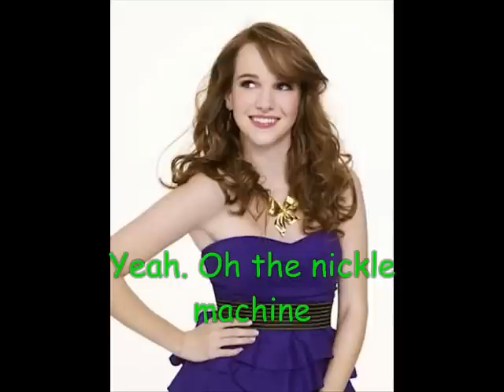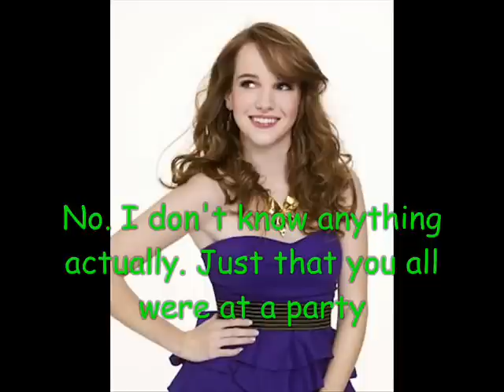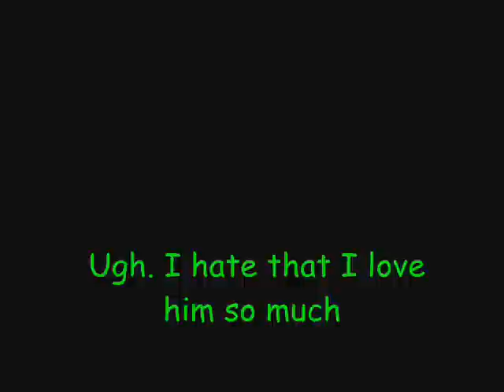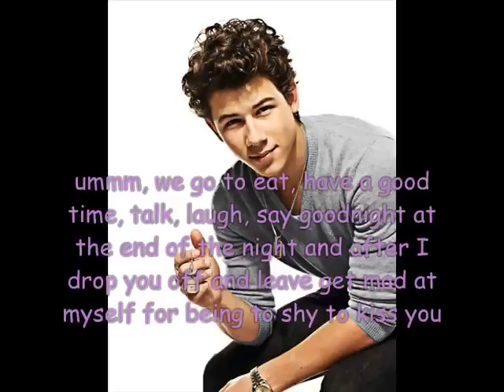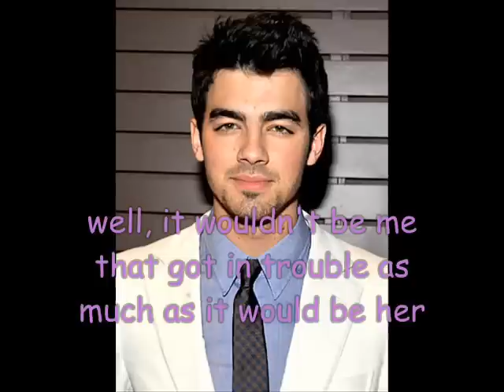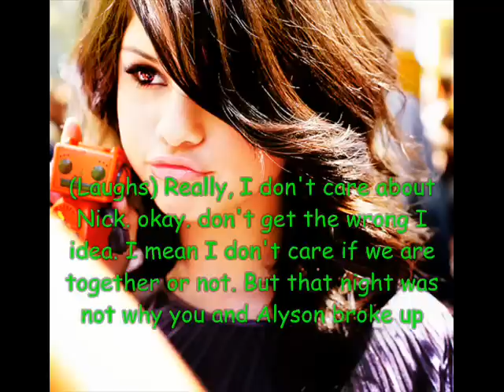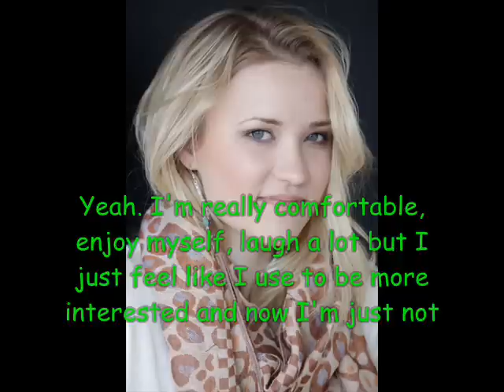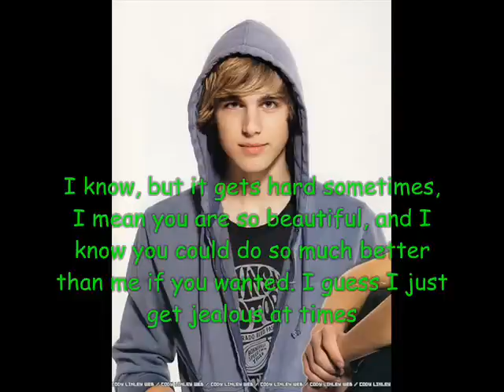A Jonas Love Story "Sexy dramatic relationships" (124) RATED R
The next day with Chelsea, Emily, Nichole, Kevin, Kay, Cody, Selena, and Daren
Emily: I love this restaurant
Kay: Me too
Chelsea: This is nice
Kevin: (staring at Daren) ahuh it's great
Chelsea: Don't be rude
Kevin: I'm not being rude
Chelsea: Staring is rude
Kevin: yeah bringing somebody new into the group and not introducing him is rude too
Selena: UGH!
Kay: (Laughs)
Alyson: Yeah. you missed apologizing to one person
Cody: (sticks out his hand) Hi I'm Cody
Selena: This is Daren. Daren. that is Kevin, Chelsea's boyfriend
Kevin: hey
Emily: (To Nichole) Damn. He's hot
Daren: Hi (shakes Cody's hand)
Nichole: (Laughs) I know. We didn't get to meet him until the last day of our trip
Emily: So you and Selena are.
Selena: Dating.
Kevin: wow you've known her for 3 days and your dating? that's pretty fast
Cody: where you from Daren?
Daren: I'm from out East, but I had a few more days on my vacation so I came here
Selena: And I have known him for a week. Also, he's not my boyfriend. We are just dating
Chelsea: (gives Kevin a look)
Kevin: wow out east, so is this gonna be a long distance relationship?
Cody: yeah that shit never works out
Daren: No, I am thinking about transferring here next semester
Selena: (Smiles)
Kevin: wow that's pretty quick in like a month, you gonna be able to do it that fast?
Nichole: (To Emily so only she can hear) Yeah. He's really dreamy
Daren: I think so
Selena: (Thinks "Can he shut his mouth")
Kay: So, what's Alyson up to?
Selena: With her "Boyfriend"
Cody: she has a boyfriend too?
Selena: Yes, she does.
Kay: he's yummy too
Cody: must have been a good trip
Selena: yeah. It really was.
Chelsea: Yep
Kevin: so Kay where's the new guy you were "involved" with?
Selena: Yeah. Daren. Let's go
Kay: I don't like this place anyways.
Kevin: we just got here, why are you leaving?
Selena: Because I don't like you
Kevin: what?
Selena: Kevin. You have changed. Ever since you cheated on Taylor. You may be back with Chelsea but you haven't changed back
Kevin: what did I do now?
Kay: (Looks down)
Daren: it's ok Selena, he was just asking me questions, I can understand if he is interested in a new guy that comes into what seems like a pretty close group
Selena: Close. No. We aren't close. And I'm not mad at Kevin because he's "Trying to get to know you". I'm mad at him because he'd call me a slut/bitch ever two seconds and treat me like how he was acting. I'm sick of it and I'm not going to be around it
Kay: We will come with you
Kevin: Selena, I'm sorry about that. It was wrong. I was mad because you wouldn't stop about getting on me about what I was doing. I know it was wrong. I have said I'm sorry to everybody that was involved with that. I haven't said I'm sorry to the things I said to you yet because you guys left for Atlantic City. I kind of wanted to do it in person and in private. I guess I was wrong about that too. I'm Sorry. You can hate me if you want but I am really sorry
Selena: (Walks out)
Kay: (Follows her)
Cody: you tried dude
Kevin: yeah
Chelsea: I think this dinner is over
Kevin: yeah you ready to go?
Chelsea: Yeah
Nichole: I'll drive you home Emily
Emily: (Leaves with Nichole)
Cody: (Looks at Daren) I guess it's just you and me
Daren: (Laughs) yep
Cody: I know of a party wanna go?
Daren: I don't know maybe I should go check on Selena
Kay: (Texts Cody) CODY ARE YOU COMING?
Cody: alright, I was just thinkin if you wanted to transfer here it might be a good way to check out what it's like around here
Daren: yeah good idea
Cody: ok we're going
Daren: alright
Cody: (texts Kay) I'm taking Daren to a party to introduce him to some people
Kay: (Texts) To a Party? Oh great Cody!
Cody: (text) is something wrong?
Kay: (To Selena) What are you going to do?
Selena: Start cutting people out from my life and not introducing my friends to our "group"
Kay: Yeah. That sounds like a good idea